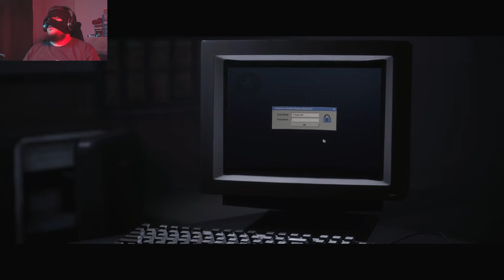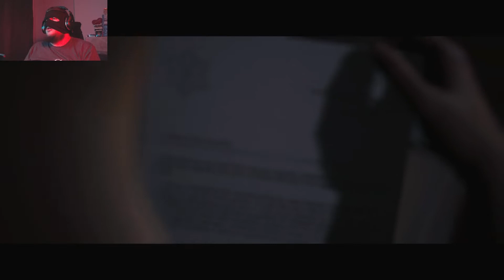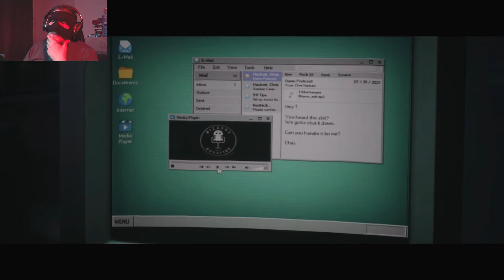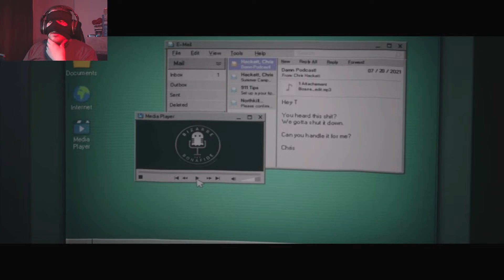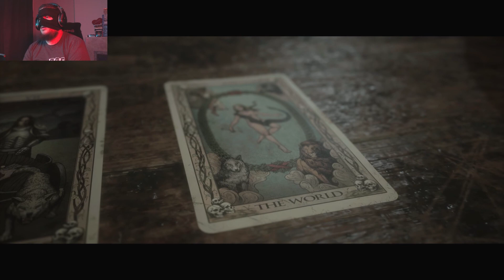CE FLIC NOUS DETESTE !!! #8